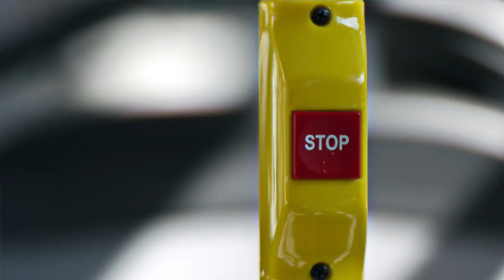Your Local Farmer's Market. Get on Your Bike and Ride! Downhill bicycle speed...fun and safe?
It's Nostalgia! You know you want to! It Reminds you of your first taste of Independence! Soooo.
Get on Your Bike and Ride!  Get Out! Somewhere!  Anywhere!
To the park!  To the Farmer's Market! Play Board Games = Cribbage!
Ride the Roller Coaster!
It was an Eventful morning for us, as we did All of the Above!
I barely won a fantastic Cribbage match against the Beautiful 'Queen of Inappropriate', the one and only, Laura Lynn!

Also, this is the somewhat 'Official Release' of my New Logo!
Cargo Bike David Logo is designed by: Lauren A. Borges: @mamastems_artlab
Send her. some business!  please, she's a great artist!

To See All My Latest Biking Gear Check Out:
Your purchases will help me upgrade my game!

I'm all about bicycle 'function', commuting and general taking in the beauty of the world at a slow pace (slower than cars)!

What tools help Make my Content?
iPhone
Kodak Easy Share (ancient but good enough)
2015 Mac Book Pro
Zoom H1n
Tripod
Logic Pro
DSP Quattro
OBS
Audio Technica 4040 condenser
Lapel Mic
Goal Zero Sherpa 100
Goal Zero Nomad 20

Extended Version at

Please Check Out: "New Years Day Adventure Ride 2021 | Cargo Bike Kick 2020 To The Curb"